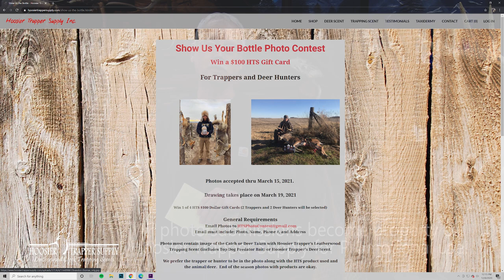Water Trapping S.9 Ep.13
Water Trapping in Indiana.